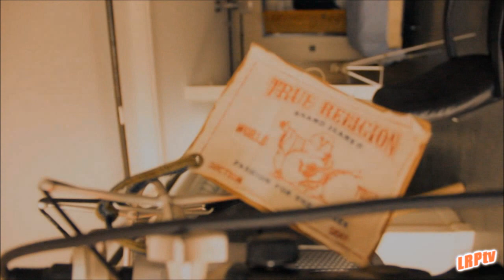B Smithsonian - Behind The Beats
B Smithsonian - Behind The Beats, producer B Smithsonian puts on a show for the camera to show off his music making skills. Filmed and edited by LRP...@LRPtv 2012 @B_Smithsonian